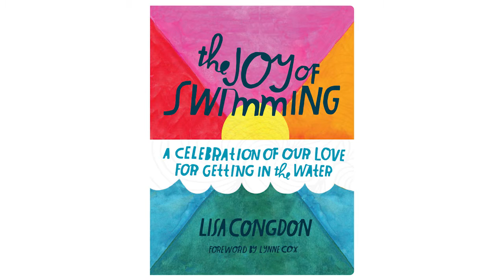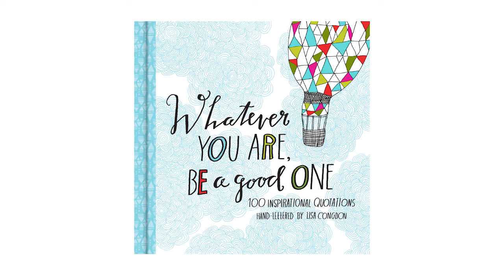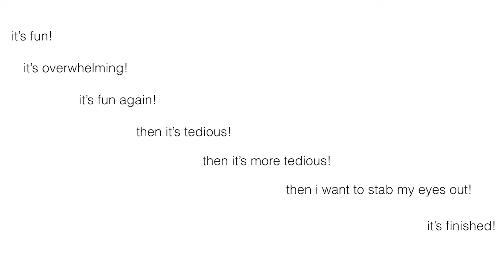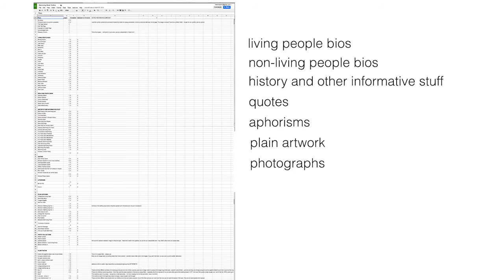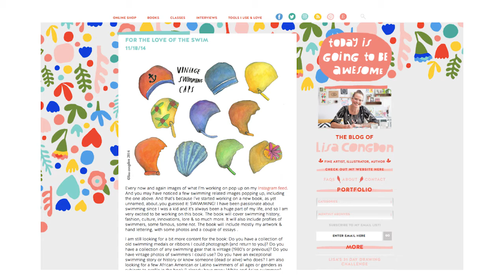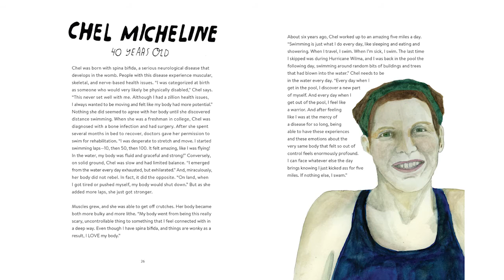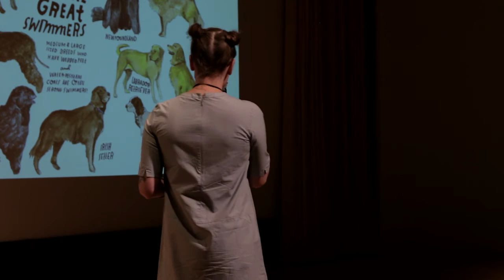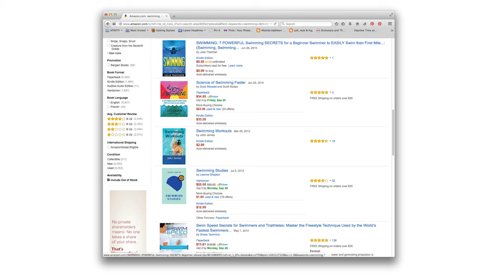Lisa Congdon: My Process For Making A Book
If you could make a book about whatever you wanted, what would it be about?

Lisa Congdon at CreativeMornings Minneapolis, May 13, 2016. Free events like this one are hosted every month in dozens of cities. Discover hundreds of talks from the world's creative community